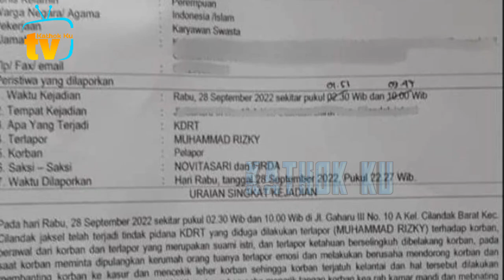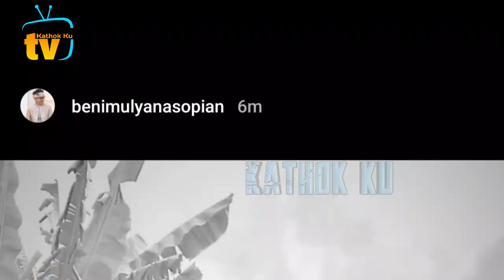HAL Aneh TERJADI Pertanda Billar DiTAHAN❓️Update Lesti Al Fatih dari MEKAH❗️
Jangan Lupa: _
Thankz!!..